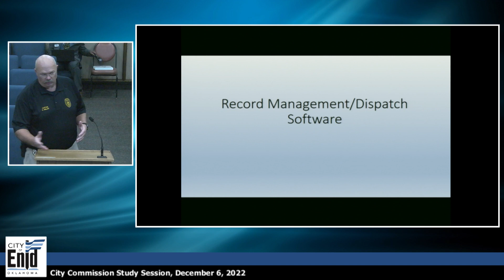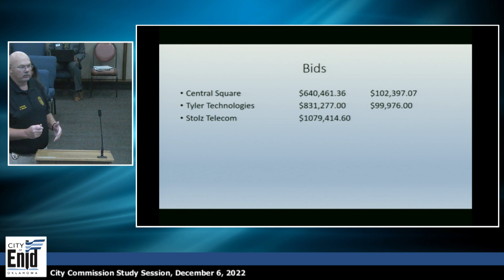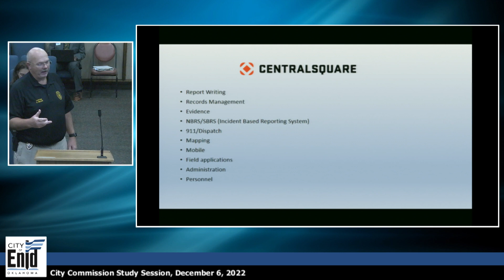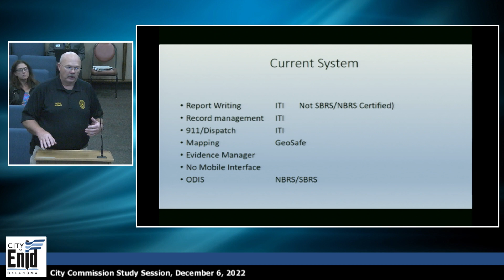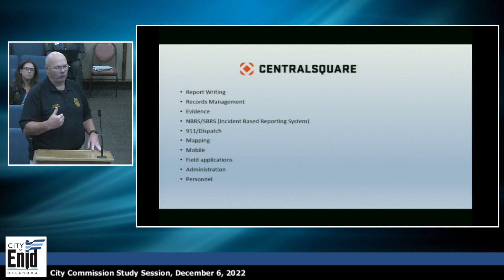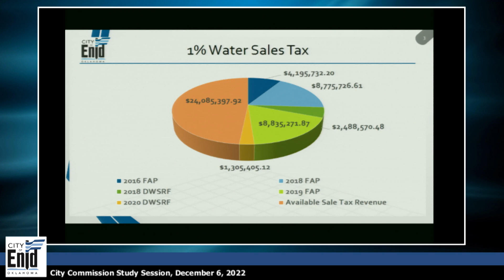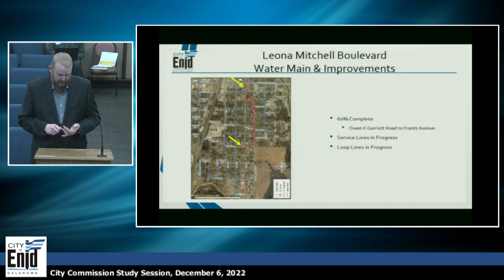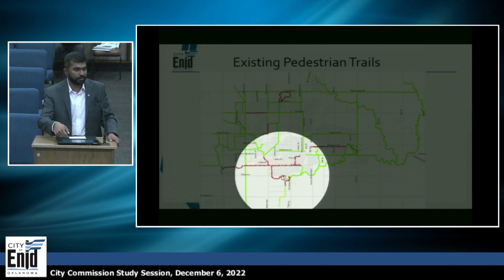City Commission Study Session - 12/06/2022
1.  Call to Order/Roll Call.

 2.  At the Commissioners' request, discuss any item of concern on the Regular Session Agenda.

 3.  Study Items.

    1.  Update on Public Safety Software Purchase for the Police Department.

    2.  Kaw Lake Water Supply Program Financial Update.

    3.  Engineering Update.

    4.  Update on the Master Trail Plan.

    5.  Discuss designating the Mountain Bike Trails as a City Park.

 4.  Adjourn.